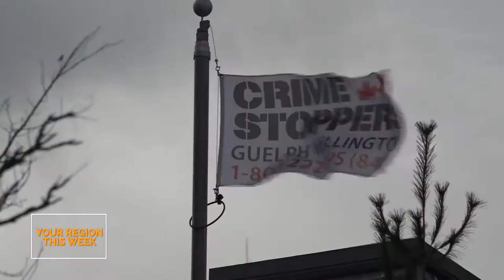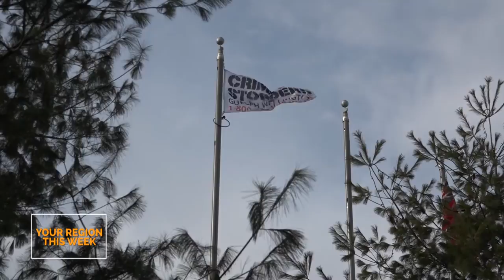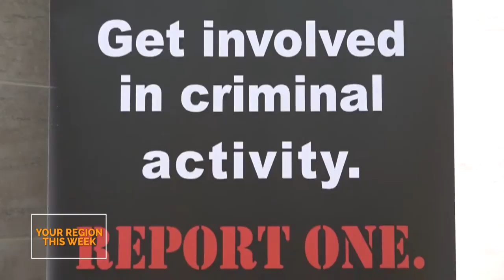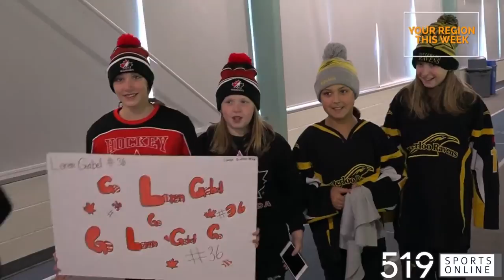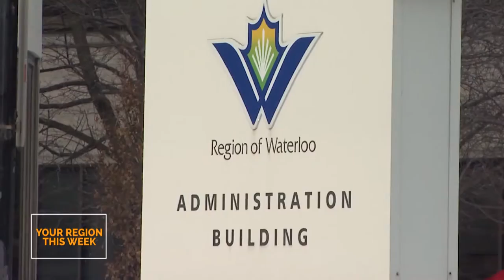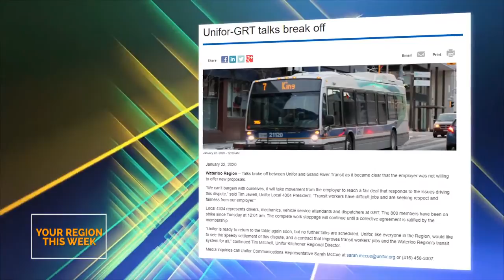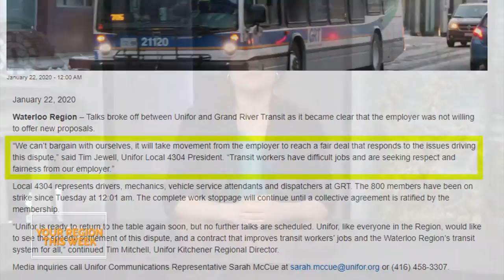Your Region This Week - EP34 - January 24th, 2020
Your Region This Week Episode 34
Stories:
Rogers tv Kickback 12 Hour Marathon
Crime Stoppers Month in Guelph
Two-Way All Day GO Service to Kitchener - Mike Farwell Show on 570 News
ETFO One Day Strike
Preston Springs Hotel Recommendation
Carlton Cards Closes
519 Sports Online - Women's Hockey Dream Gap Tour
UNIFOR GRT Bus Strike
OHL Weekly Highlights